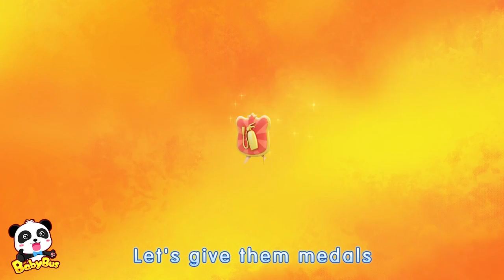Baby Panda Taxi Driver | Kids Occupation Pretend Play | Animation & Kids Songs | BabyBus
BabyBus helps children to:
★ Think Independently
★ Build Self-Confidence
★ Respect Others